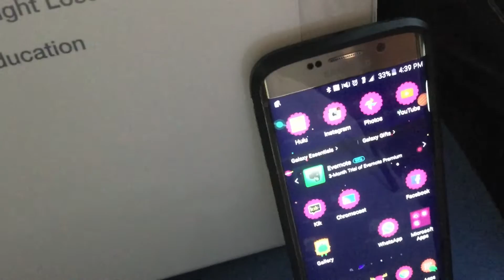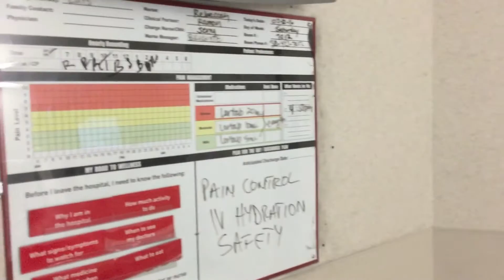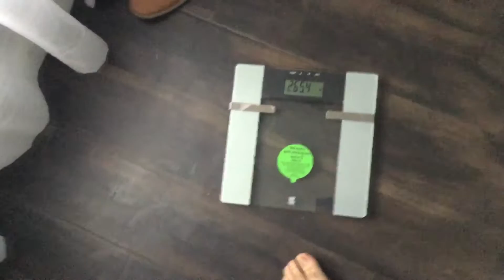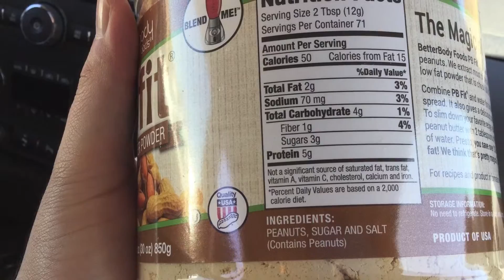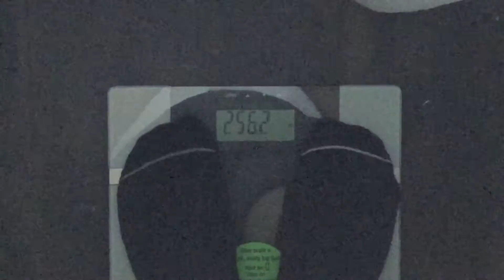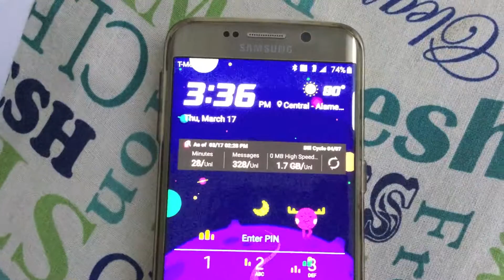Gastric sleeve journey Part I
My vertical gastric sleeve surgery journey. I did not add the before and after pic on the video but it is on my instagram: hamatehook